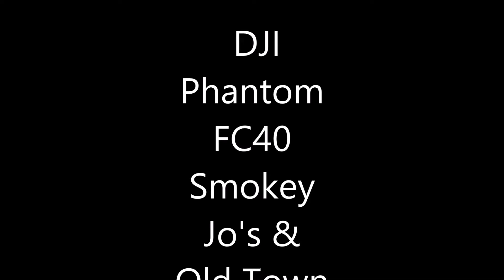DJI Phantom FC40 Smokey Jo's & Old Town Tap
Smokey Jo's & Old Town Tap